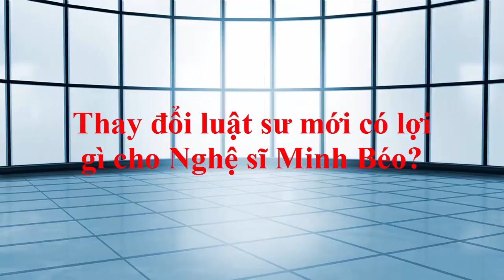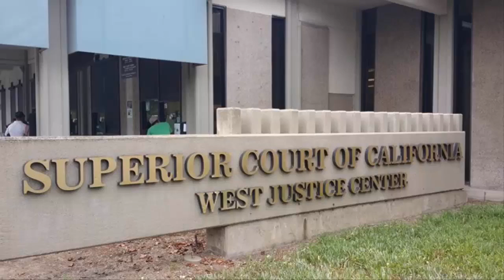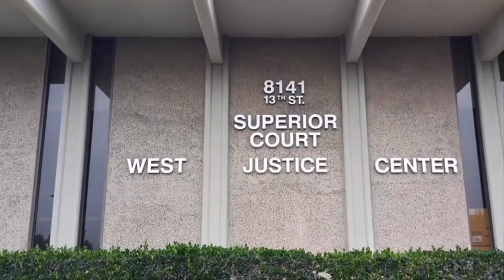Thay đổi luật sư mới có lợi gì cho Nghệ sĩ Minh Béo? [Tin tức hằng ngày]